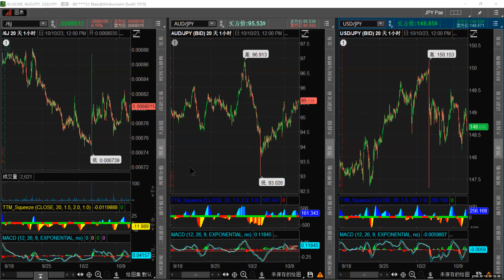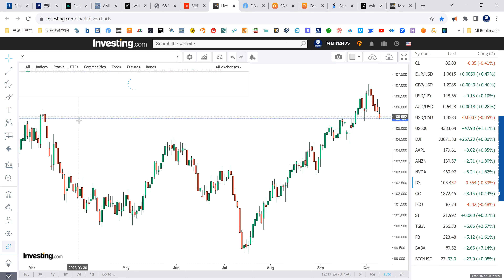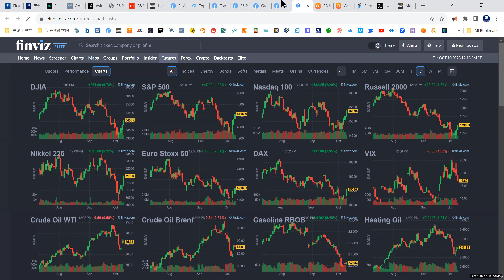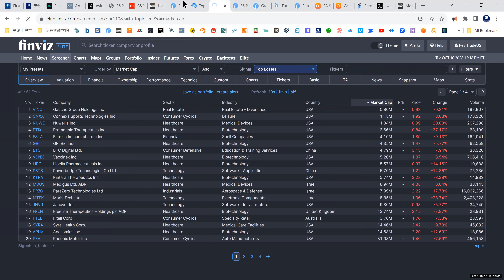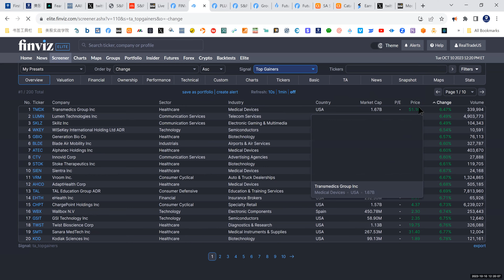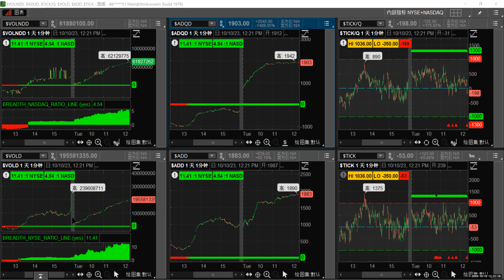【美股期权早班车】《实战期权系列 》公开课（2023年10月10日）